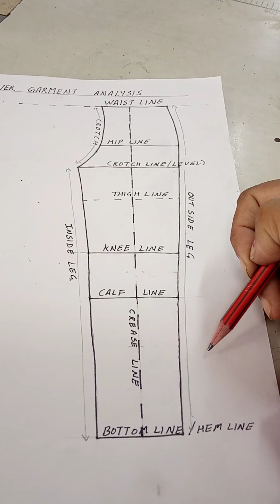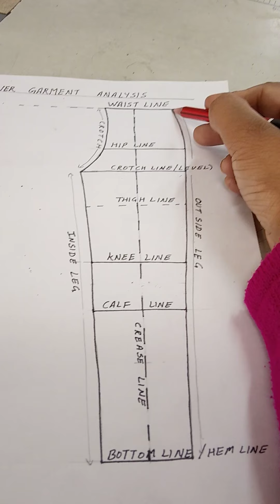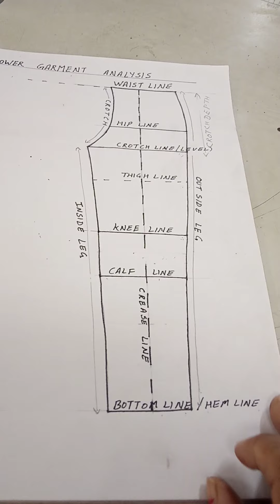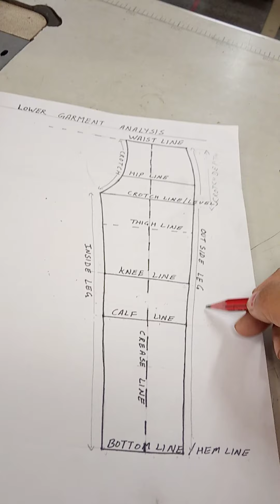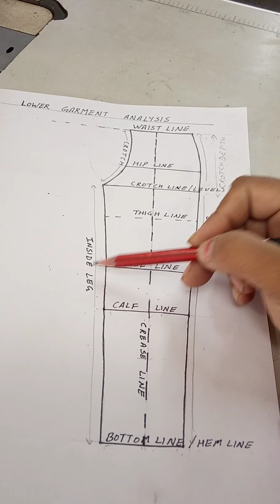Basic garment analysis.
Upper and lower garment.